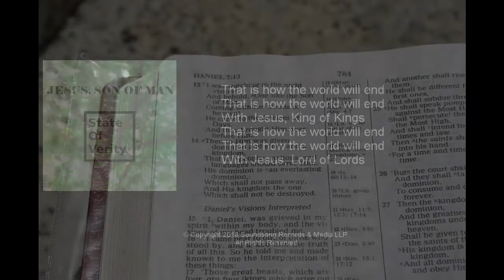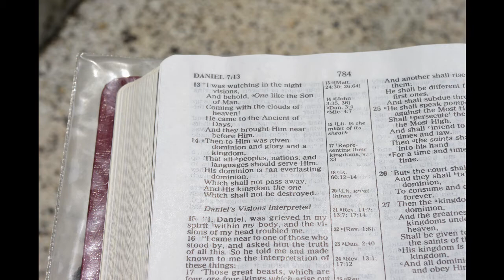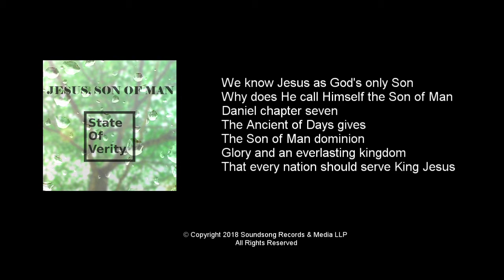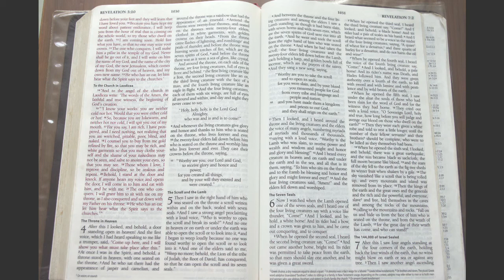State Of Verity - Jesus, Son of Man (official video)